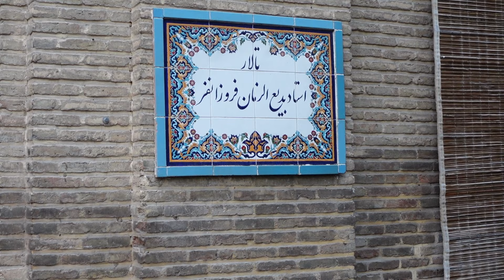TEHRAN, IRAN 😳 (Not like the Media says it is?)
In this Tehran travel vlog, we explored the Tehran Grand Bazaar, Golestan Palace, Negarestan Palace and walked around the old city - all on our own and it was very nice! Iran definitely did not feel like the dangerous place that we are often told about through mainstream media!

🗺 Free travel guide on things to do and places to see in Iran